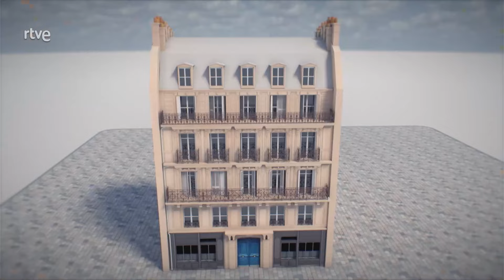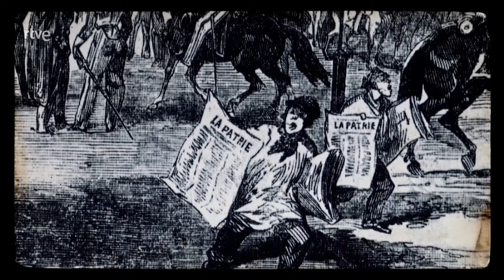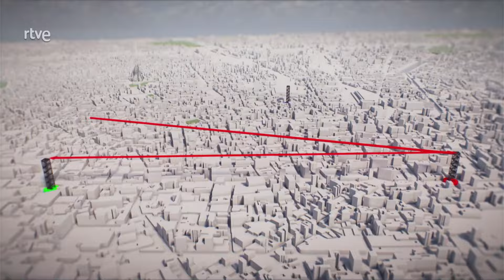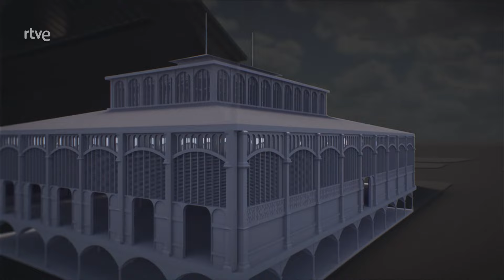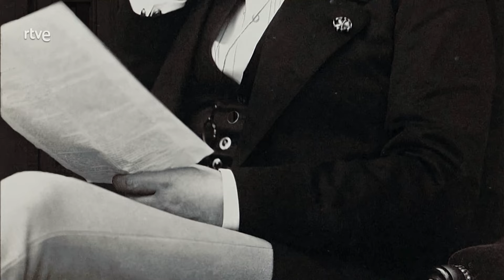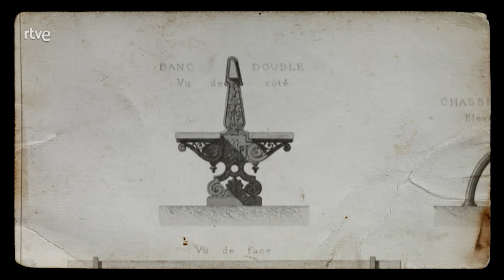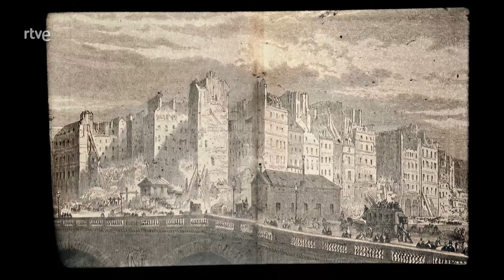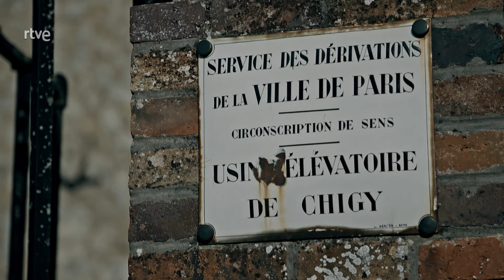PARIS. LAS REFORMAS DEL BARON DE HAUSSMANN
A mediados del siglo XIX, París no satisfacía las necesidades de salud, transporte, seguridad y vivienda para la próspera burguesía, por lo que, en 1852, inspirado por la modernidad de Londres, Napoleón III nombró al barón Georges-Eugène Haussmann como prefecto del Sena, para supervisar la colosal renovación de la ciudad. Este lanzó la operación "el destripamiento de París", demoliendo los vestigios históricos del pasado, angosto, laberíntico, sucio, oscuro y vetusto y, a su vez, lleno de encanto.